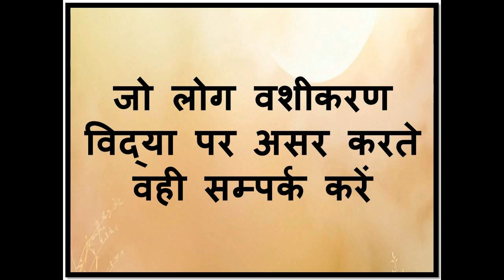घर के बाहर नाम बोलो कोई भी सीधे ही सीधे आपको ही अंदर तुरत ले जाएगी